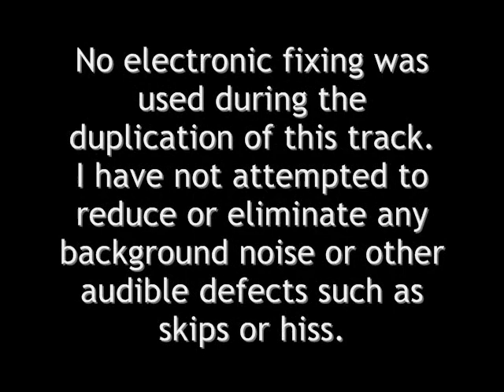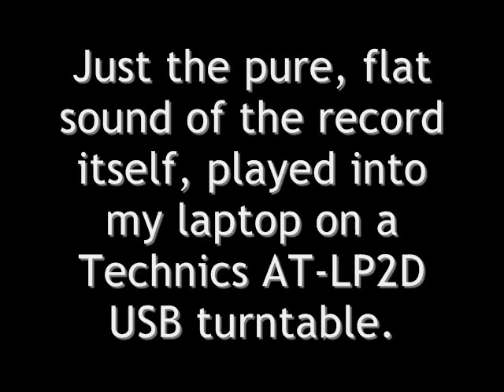The Soul Sisters "You Got 'Em Beat"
Vintage 45 rpm record rip